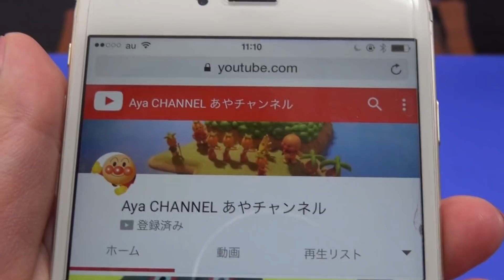アンパンマンと砂あそび ままごとトントン ドキンちゃん アンパンマンおもちゃ